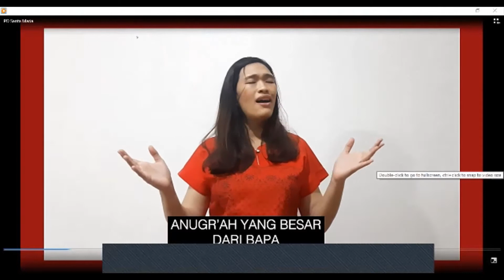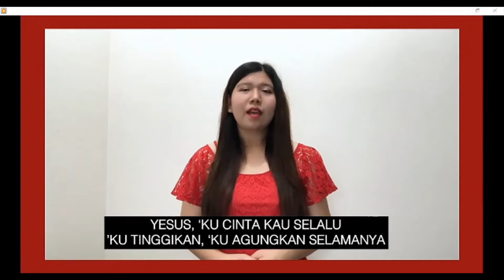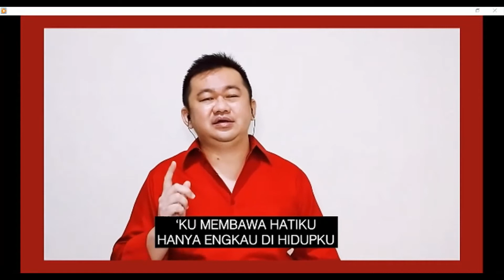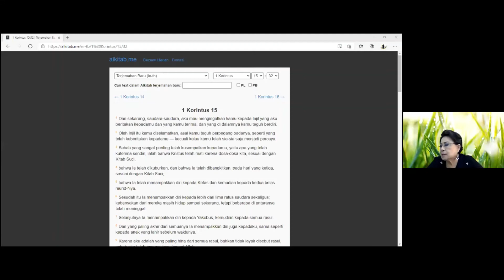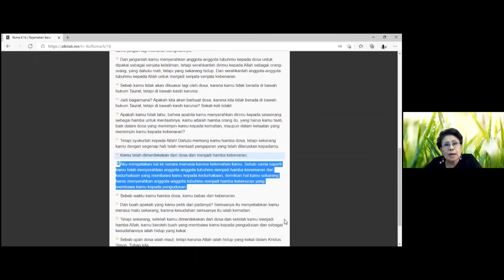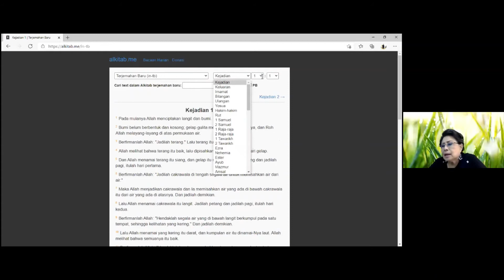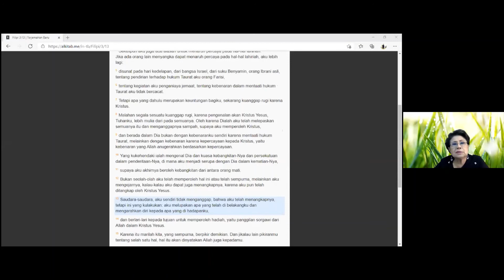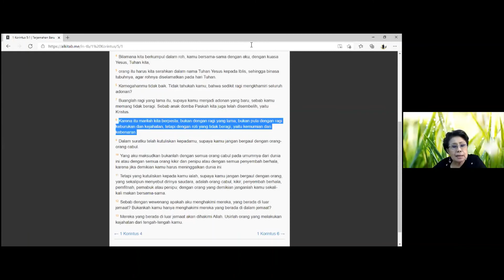Right Perspective sermon by Cun Wahono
come and join us PDMPKK Santa Maria Bandung
via Zoom every Friday at 7 PM
more info IG @pdsanmar
GBU all